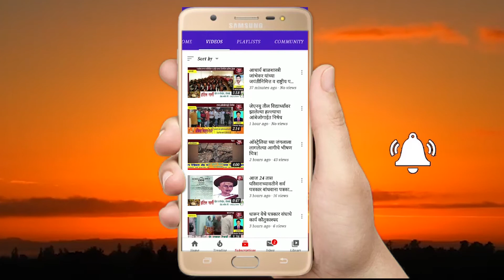धारूर येथे पोलीस व पत्रकार यांचा शिवसेनेच्या वतीने गमजा टोपी व फळे वाटप